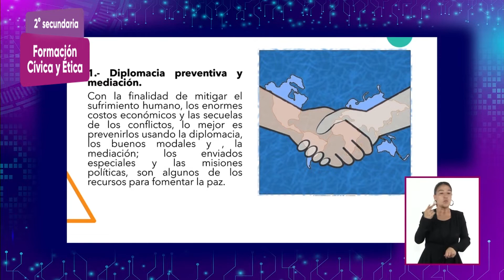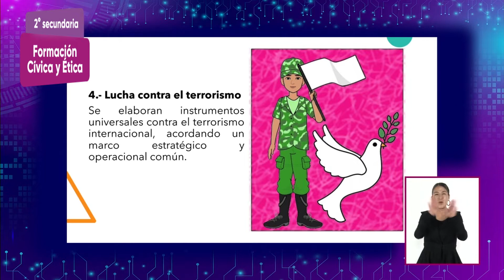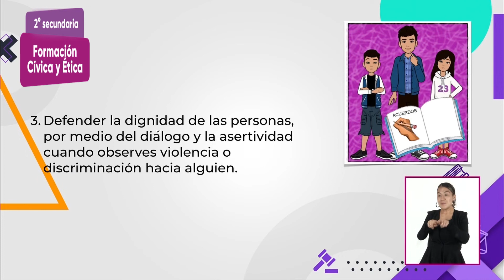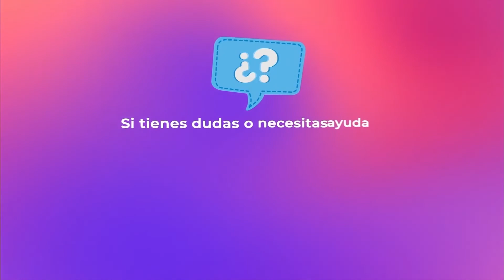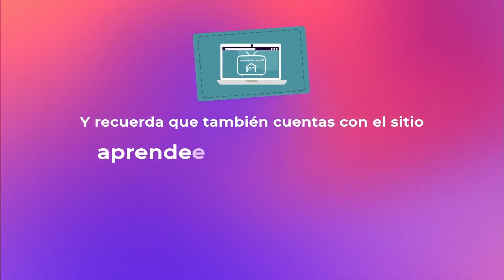2° Secundaria » Formación Cívica y Ética » La convivencia pacífica: una estrategia de las naciones